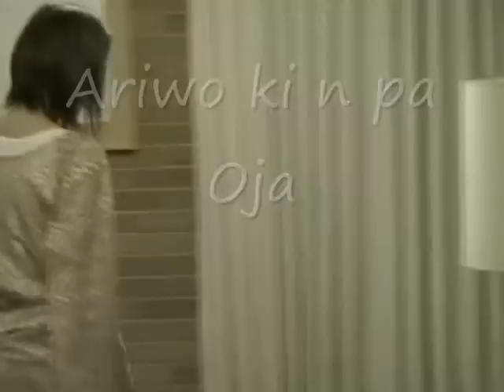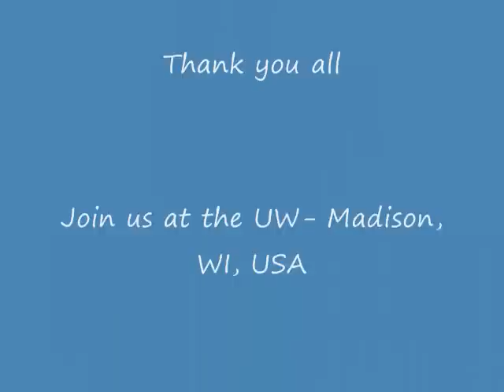Ariwo kii poja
Fall semester '08 @ UW-Madison